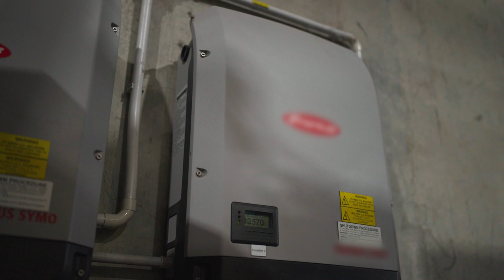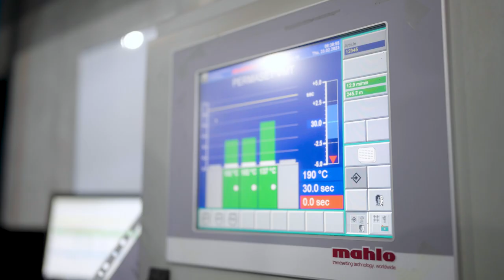Technical Fabric Services climate action case study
Gold Coast manufacturing business Technical Fabric Services has successfully reduced its costs and greenhouse emissions with renewable energy and waste reduction initiatives.